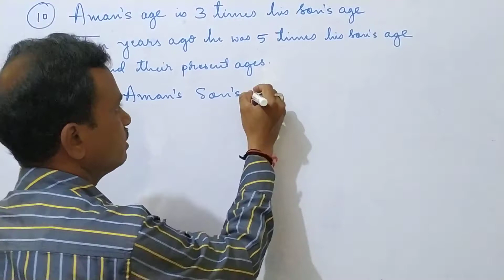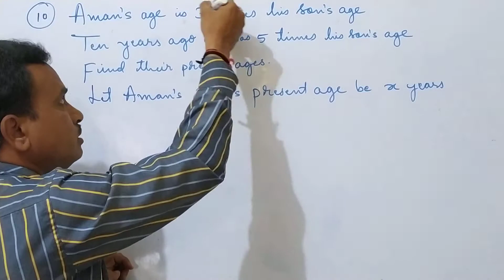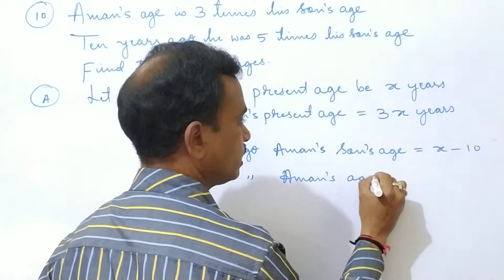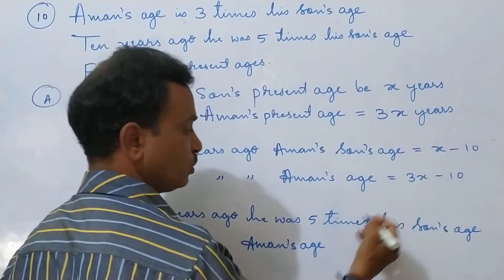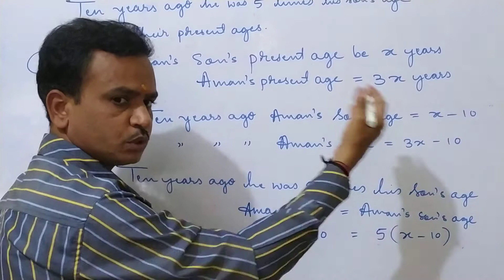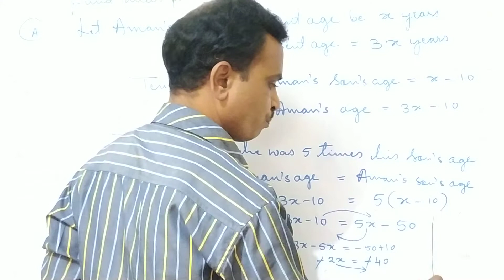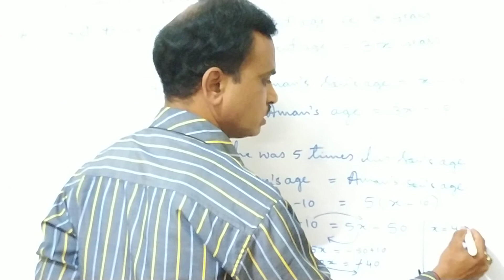8th maths new syllabus 2020 linear equations in one variable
8th maths new syllabus 2020 chapter 3 linear equations in one variable Exercise 3.4 Question no. 10
Aman's age is three times his son's age. Ten years ago he was five times his son's age. Find rheir preasent ages.
Gowdappa saradagi